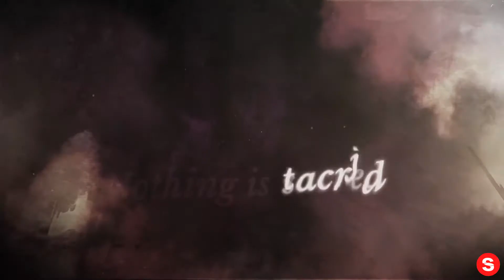Sunless Skies: Sovereign Edition - EGX Trailer | PS4... IN REVERSE!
Please enjoy our videos, Sunless Skies: Sovereign Edition - EGX Trailer | PS4... IN REVERSE!

Original Description

SAIL THE STARS. BETRAY YOUR QUEEN. MURDER A SUN.

Sunless Skies: Sovereign Edition is a Gothic Horror roleplay game with a focus on exploration and exquisite storytelling. Ready your star-faring engine, and venture into an expanse of hostile factions, lurking deities, forbidden knowledge, vast fortune, and fates worse than death.

Key features
• A narrative RPG set in the Fallen London universe.
• Explore four regions: celestial wilderness, impossible industrial empire, pagan midnight expanse, and the mysterious Blue Kingdom.
• Choose your crew and your fate. Reveal your captain’s history and skills. Change and be changed by the world.
• Danger lurks in the heavens. Fight or flee from sky-beasts and enemy ships, and balance fuel, supplies and hunger to carve out a life in the skies.
• 800,000+ words of intertwining stories with a depth and richness unlike anything else in games